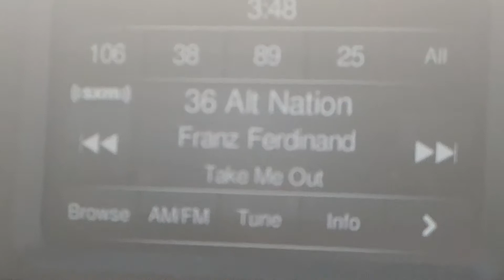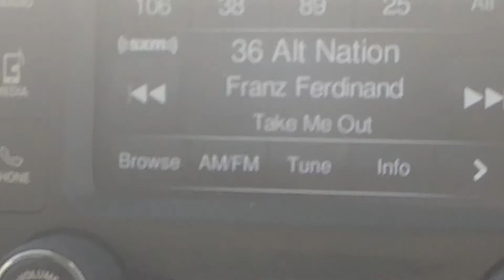Take Me Out comes on SXM